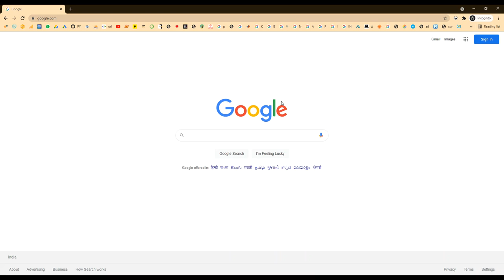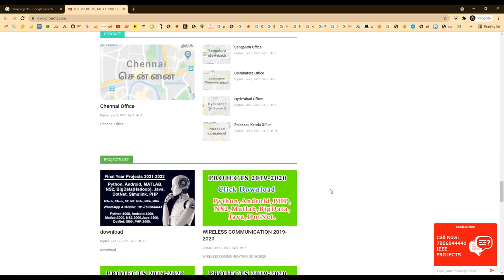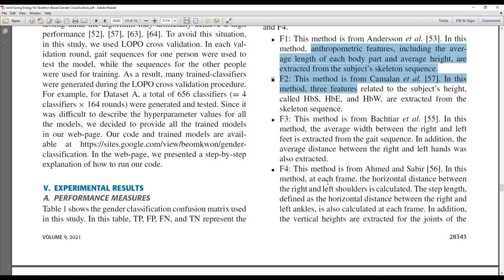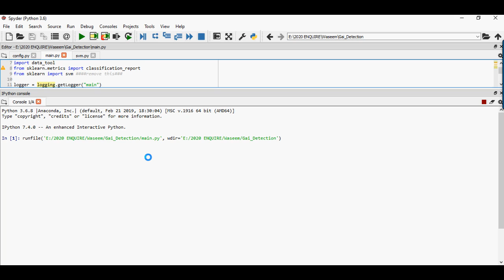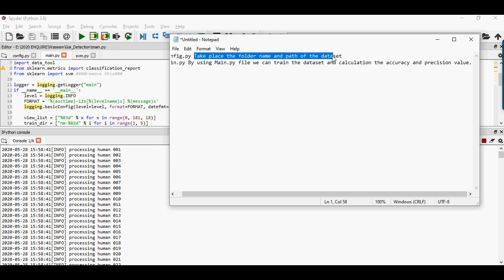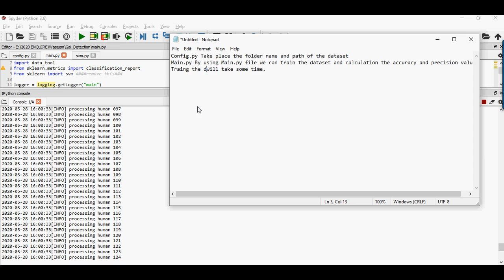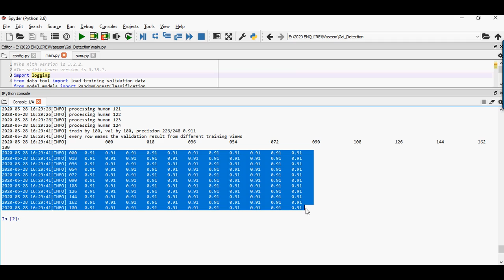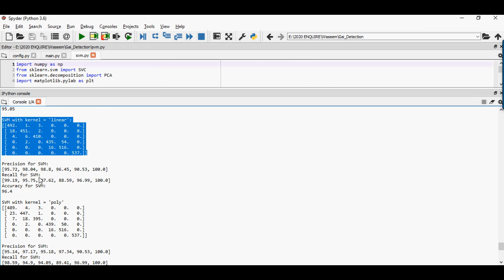Joint Swing Energy for Skeleton Based Gender Classification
IEEE PROJECTS 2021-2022 TITLE LIST
MTech,BTech,BE,ME,B.Sc,M.Sc,BCA,MCA,M.Phil

 * Complete Source Code
 * Complete Documentation
 * Complete Presentation Slides
 * Flow Diagram
 * Database File
 * Screenshots
 * Execution Procedure
 * Readme File
 * Video Tutorials
 * Supporting Softwares

Support Specialization
 * 24/7 Support
 * Ticketing System
 * Voice ConferenceA
 * Video On Demand
 * Remote Connectivity
 * Document Customization